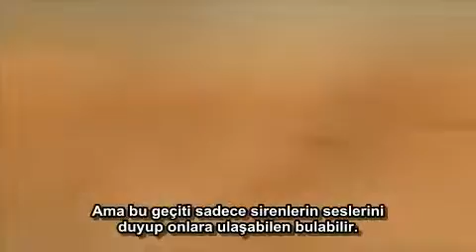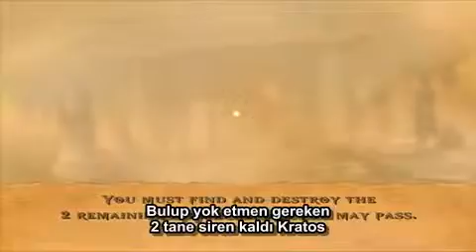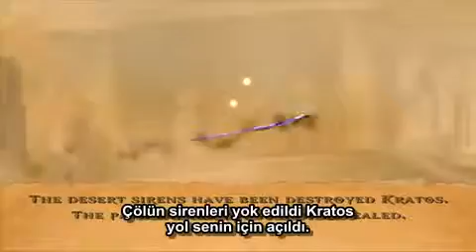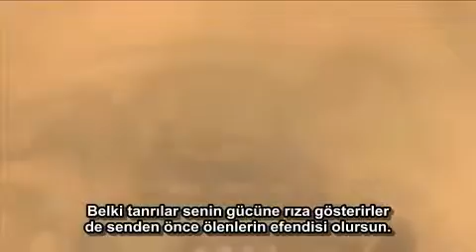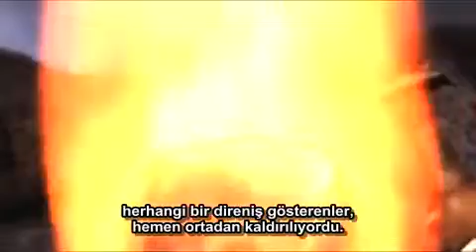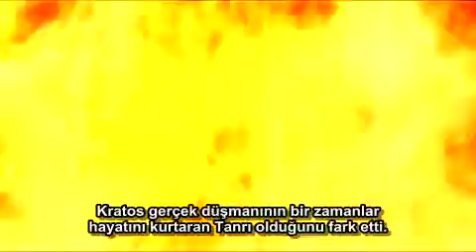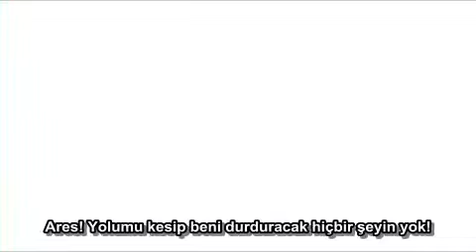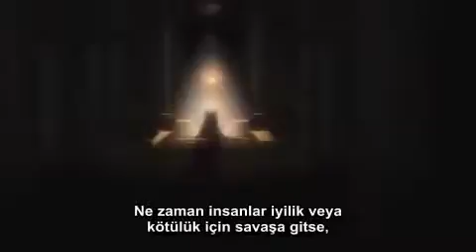God of War 1 FULL HİKAYE Tek Parça TÜRKÇE ALTYAZILI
God of War oyununun en önemli anlarını, tüm videolarını, boss dövüşlerini sinema filmi tadında Türkçe alt yazılı olarak ayarladım. Video, God of War Collection'dan convert olduğu için kalitesi yüksektir. Convert ve altyazı ekleme bana aittir.

Gogoemir